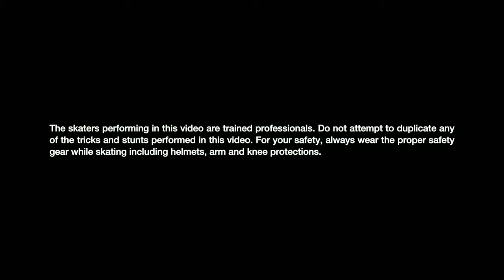Shaun White Skateboarding - Trailer [HD]